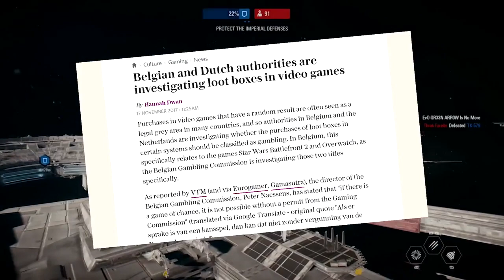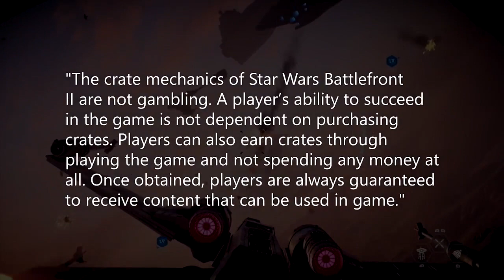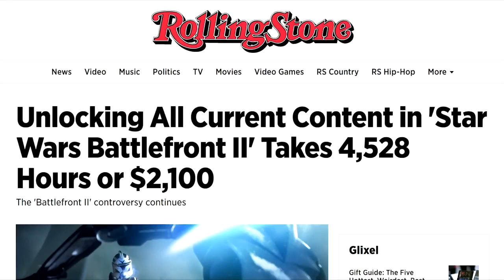EA Doesn't Care About You! Its ALL About How Much MONEY Will You Spend!!!